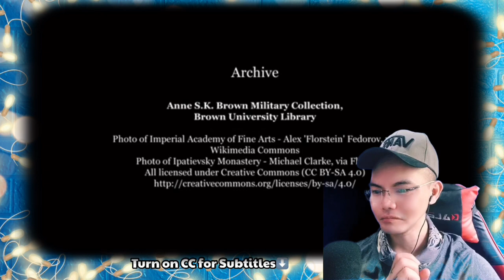Part 3 History of Russia- История России Часть 3 [EPIC HISTORY TV] 🇷🇺 (REACTION)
👉⭕️Part 3 History of Russia- История России Часть 3 [EPIC HISTORY TV] 🇷🇺 . This is our  mind-blowing, moving ,  superb Video Reaction to Part 3 of Russian History as Tells the Ruling of this amazing and strong Lady Catherine The Great as she managed to make Russia a nice History and Put some incredible Building that was built when she was the one Ruled, this was so interesting to learn and understadn of what had happening on this Era. How amazing is this Indeed , See it for yourself. !  SPASIBO RUSSIA WE LOVE YOU!!I!!

Epic History TV: History of Russia Part 3 - История России Часть 3 [EPIC HISTORY TV] 🇷🇺 (REACTION) @EpichistoryTv